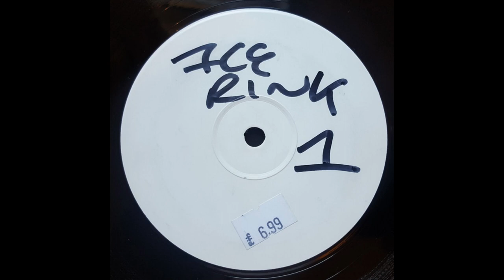Suspect Boi - Ice Rink